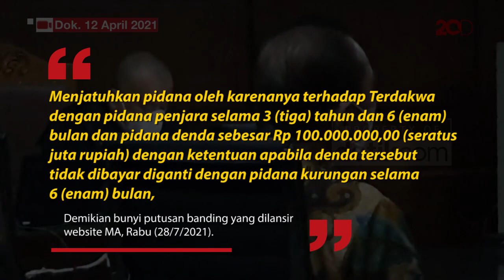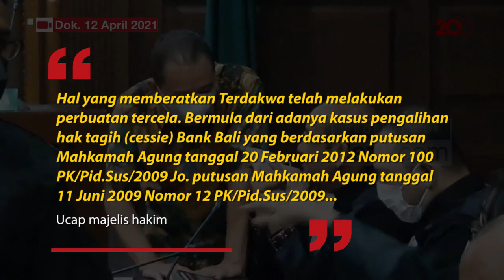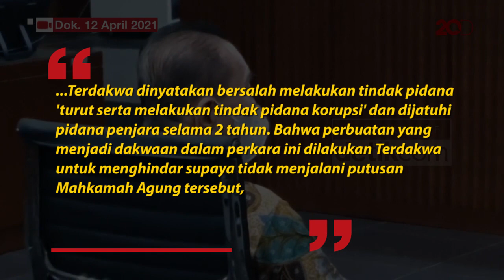Sunat-sunat PT Jakarta untuk Vonis Pinangki-Djoko Tjandra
Pengadilan Tinggi (PT) Jakarta menyunat hukuman koruptor Djoko Tjandra dari 4,5 tahun menjadi 3,5 tahun. PT Jakarta sebelumnya juga mengkorting hukuman Pinangki Sirna Malasari dari 10 tahun menjadi 4 tahun penjara.